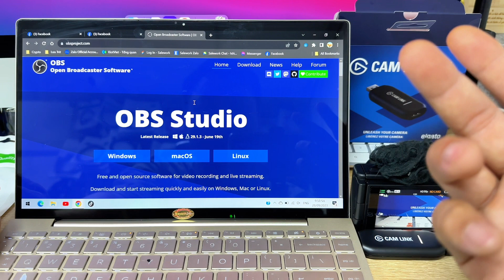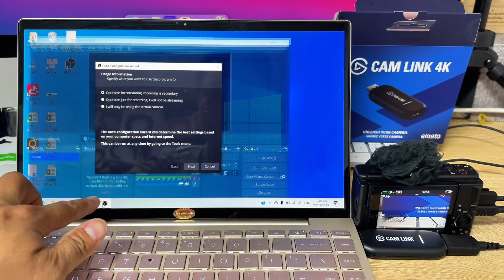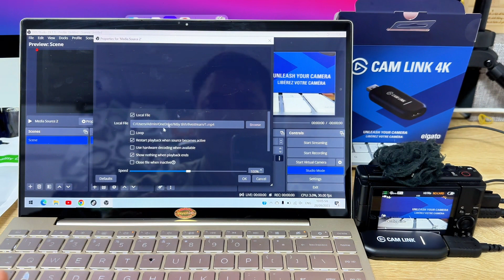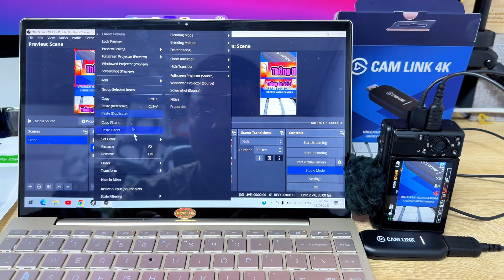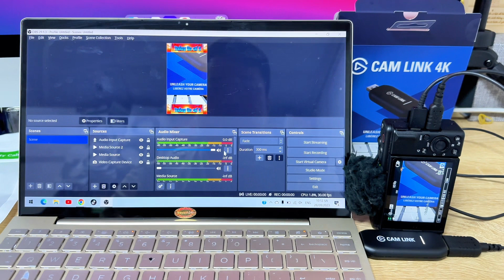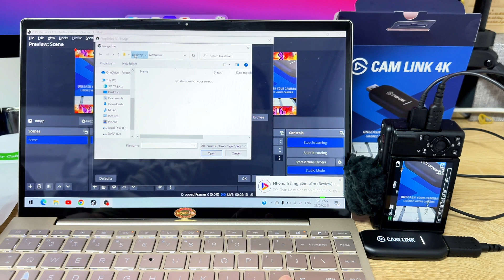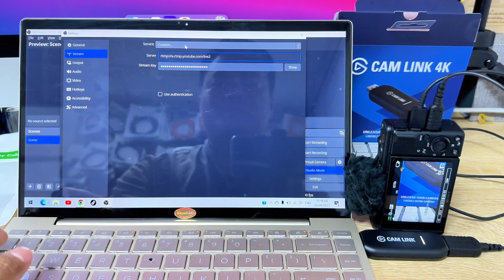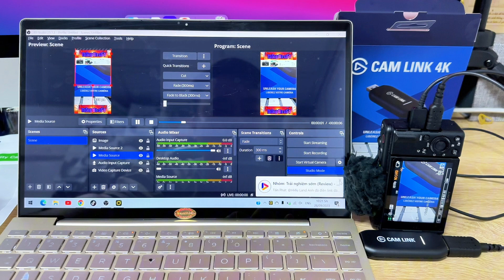Setup Livestream Facebook - YouTube - Shoppe từ A đến Z bằng máy ảnh | Setup Livestream Máy Ảnh 2023